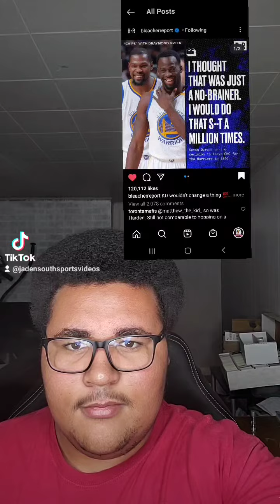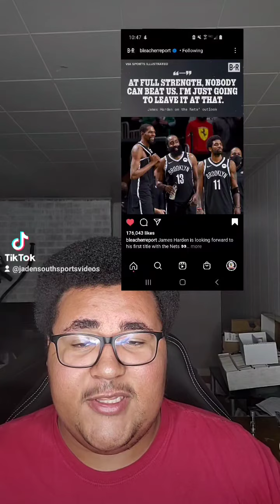NBA 2k ratings who is the highest rated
NBA 2k22 rating no 99s in 2k